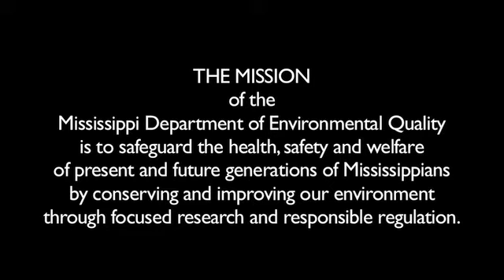MS Dept of Environmental Quality Mission Statement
Mississippi Department of Environmental Quality, through our client Godwin Group, hired NEON to tell let the world know what they stand for.  They truly live by this mission statement.  The people in the video are actual MDEQ employees.  They were great to work with and love what they do.  Some great locations.